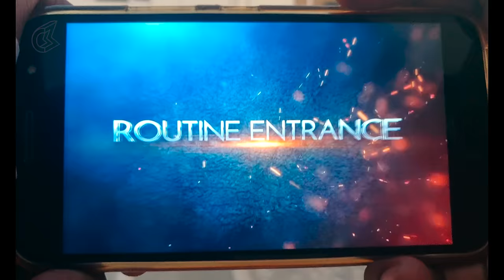"The" Series - The Producer | Avatar 3 | VIVA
Channel Director: Sabarish Kandregula
Writers: Sabarish Kandregula, Subbu, Manohar

For Subtitles, Please click on the captions (CC) button. Cheers :)

After a gap, we are back. The Producer has come straight from Oscars. Let’s find out what he has got. Cheers!!

1.

2. Participate in the contest and win big prize!